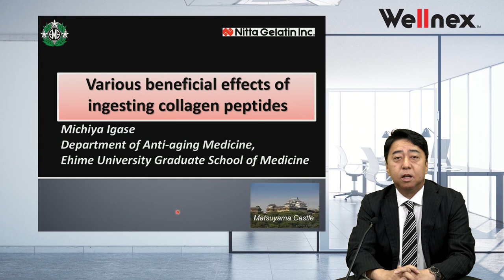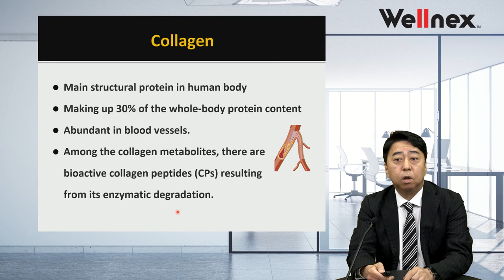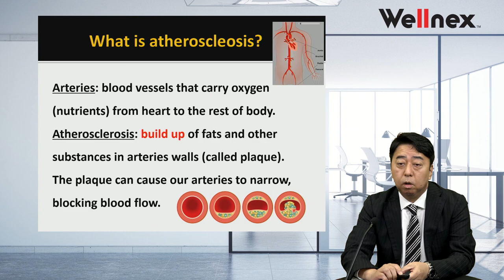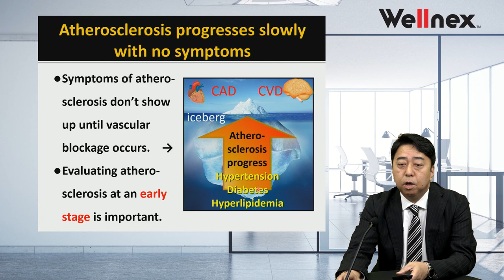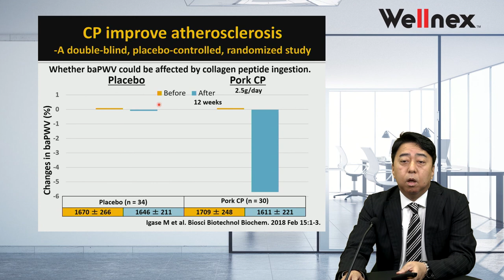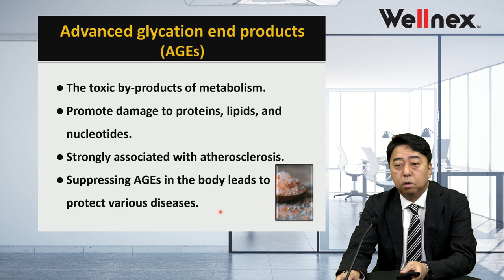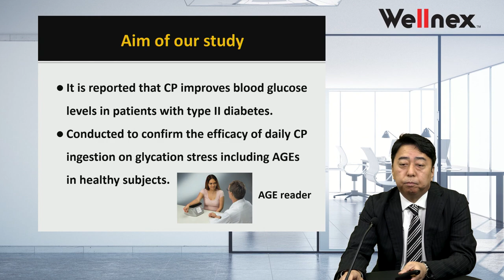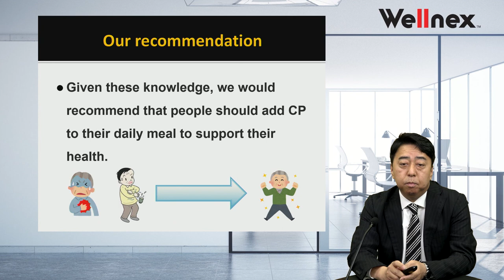The Anti-aging Affects of Collagen Peptides As Explained by Michiya Igase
Join Michiya Igase of Ehime University's Graduate School of Medicine as he takes a deep dive into the current research supporting Wellnex collagen peptides' beneficial affects on anti-aging. Specific benefits of ingestible collagen peptides covered in this lecture include cardiovascular support and reductions in glycative stress.